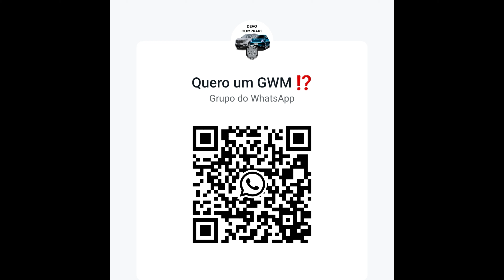QUERO UM GWM !? DEVO COMPRAR ?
HAVAL, ORA... QUAL COMPRAR ? DEVO COMPRAR ?
VEM PRO GRUPO QUE VAMOS TE AJUDAR !
É SÓ APONTAR A CAMÊRA DO SEU CELULAR PARA O QRCODE.